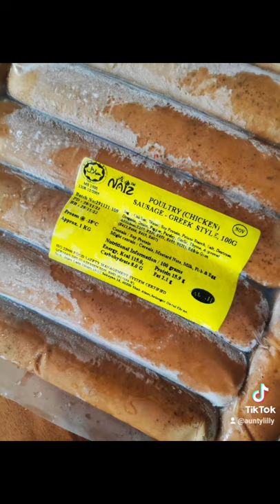BEST Deli Fare - GERMAN DELICATESSEN Sausages & Meatloaf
𝐇𝐚𝐥𝐥𝐨 𝐮𝐧𝐝 𝐆𝐮𝐭𝐞𝐧 𝐓𝐚𝐠! 🇲🇾🇩🇪
Are You Ready For Christmas? Presenting 𝐆𝐞𝐫𝐦𝐚𝐧 𝐃𝐞𝐥𝐢𝐜𝐚𝐭𝐞𝐬𝐬𝐞𝐧'𝐬 𝐂𝐡𝐫𝐢𝐬𝐭𝐦𝐚𝐬 𝐃𝐞𝐥𝐢 𝐅𝐚𝐫𝐞 ~ The perfect festive treats with traditional German European-Style meat products! 🎄🎄
✴️𝐃𝐮𝐜𝐤 𝐀𝐥' 𝐎𝐫𝐚𝐧𝐠𝐞 𝐒𝐚𝐮𝐬𝐚𝐠𝐞
✴️𝐂𝐡𝐢𝐜𝐤𝐞𝐧 𝐁𝐚𝐯𝐚𝐫𝐢𝐚𝐧 𝐌𝐞𝐚𝐭𝐥𝐨𝐚𝐟
✴️𝐆𝐫𝐞𝐞𝐤-𝐒𝐭𝐲𝐥𝐞 𝐂𝐡𝐢𝐜𝐤𝐞𝐧 𝐉𝐮𝐦𝐛𝐨 𝐒𝐚𝐮𝐬𝐚𝐠𝐞
Established in 2003, German Delicatessen Sdn Bhd is a Malaysian leading producer of Halal-Certified German-style sausage products, European style cured poultry & meats, cold cuts of all kinds and other fine foods such as ready-cooked frozen food.  Best in the market & top quality guaranteed! 😋😋
A Joyous Christmas or New Year Celebration calls for wonderful deli treats such as the ducking good Duck Al’ Orange Sausage as well as the Greek Sausage, well-seasoned with Rosemary together with the festive Bavarian Chicken Meatloaf to celebrate the holidays. 🎅🎅
Hurry, Shop Online Now at 👉🏻
Delivery / Self Pickup
(Monday - Friday / 10.00 am - 5.00 pm)
Closed on Sat, Sun & Public Holidays
Allow at least 1-2 working days for confirmation.
All prices are subject to 5% SST